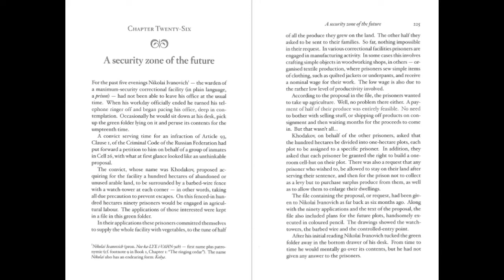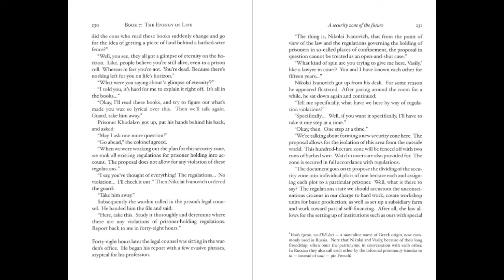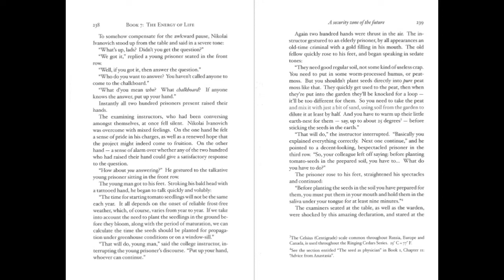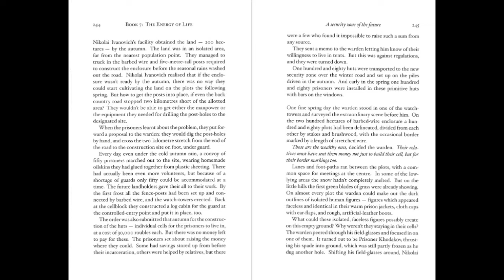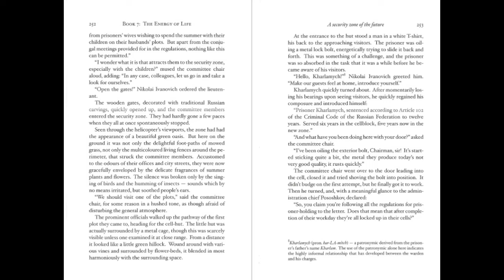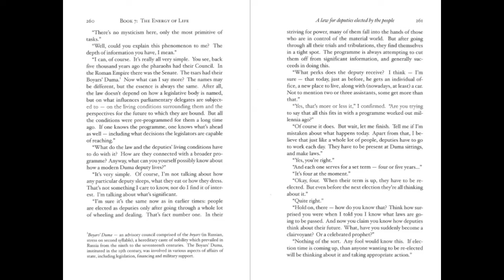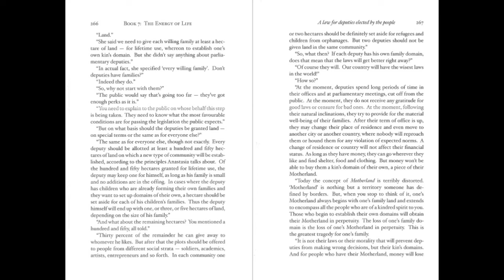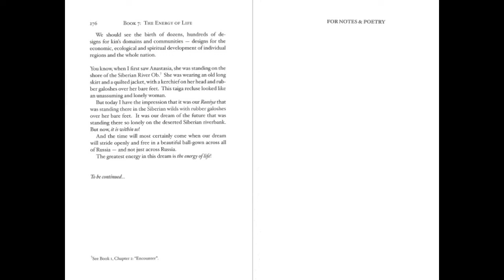The Energy of Life audiobook part 5 ANASTASIA The Ringing Cedars Series END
The Energy of Life

Anastasia The Ringing Cedars Series Book 6 END
Written by: Vladimir Megré
Translated by: John Woodsworth
Edited by: Leonid Sharashkin

Chapter 26: A security zone of the future
Chapter 27: A law for deputies elected by the people

Chapter 28: To the readers of the Ringing Cedars Series